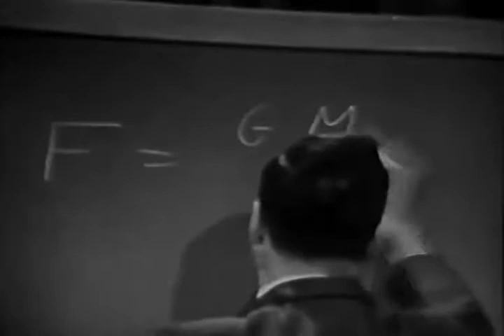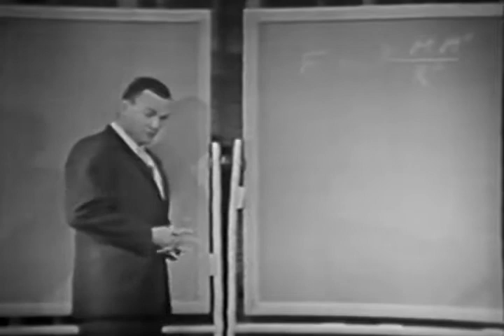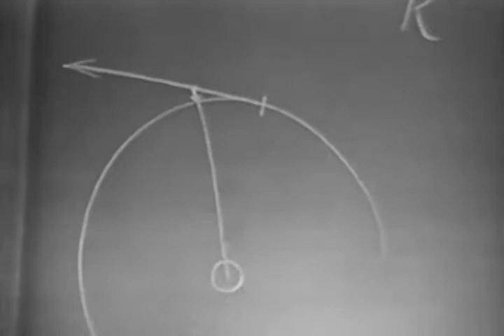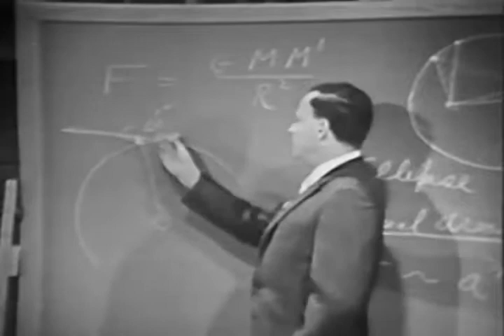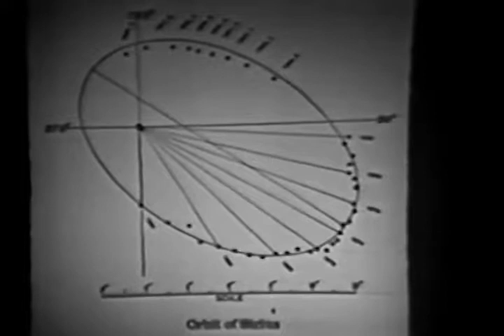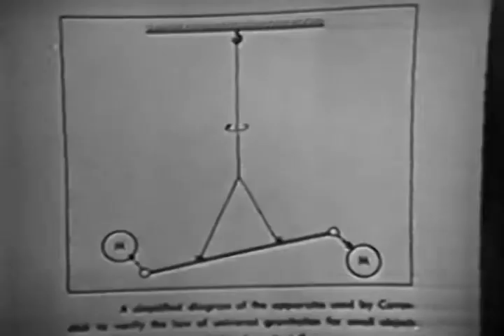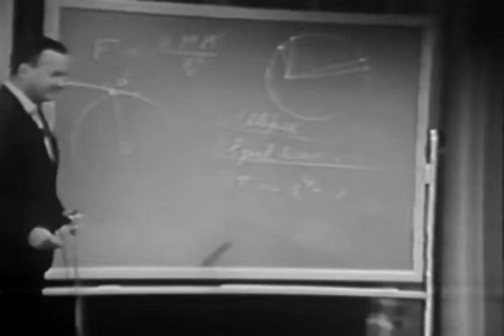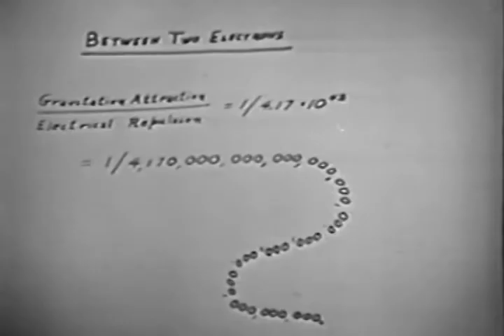Lecture 1 - Law of Gravitation The Character of Physical Law Richard Feynman |After noise reduction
Richard Feynman Lectures - The character of Physical Law -

Part 1 The Law of Gravitation
By Dr. T K Bansal
M.Tech., Ph.D (IIT Delhi)
Postdoctoral fellow University of Oxford
Former Senior Lecturer of Physics IIT Kharagpur
Co-founder of Bansal Tutorials Pvt Ltd